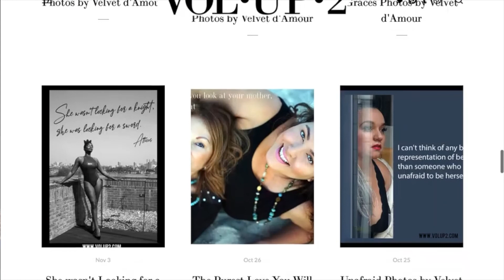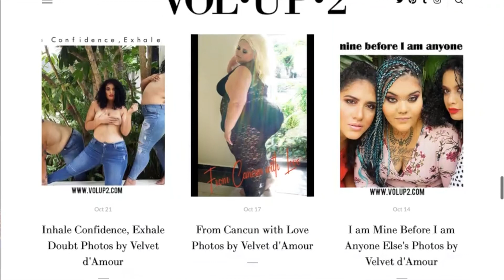Reshaping the Fashion and Media Industry: Velvet D'Amour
Velvet D’Amour is taking charge in the fashion industry that has traditionally been dominated and narrated by the means of men. She dismantles the rigid representations of models in order to make space for those who have been forgotten or not heard in the realm of fashion. D’Amour is reshaping the fashion and media industry through her online publication, Vol Up 2. Her success with Vol Up 2 is due to the authenticity, honesty and rawness of the brand. She utilizes the media’s platform to help, hear and listen to those who have been silenced since the beginning of the fashion industry by conducting interviews, capturing photographs of diverse models, attending talks in relation to fashion in order to highlight the future of fashion. I deliberately chose to showcase D’Amour’s fashion media journey and trailblazing achievements. D’Amour strives to create a fashion world that praises the beauty of diversity in humanity.

Works Cited

Curvy Girl On A Budget. (2008, November 2). Hey Do Ya Know _Plus Size is In!!

CWnerd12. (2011, August 16). omgthatdress.

Plus-Size Model: 'The Women We Hold As Icons Of Beauty Are Not Happy'. (2013, November 15).

Surya Bonaly and Velvet D'Amour Photos Photos: On Tour - Premiere:63rd Cannes Film Festival. (2010, May 12). Bonaly/Velvet D'Amour/Tour Premiere 63rd Cannes Film Festival/ilQzmWWl-r3

Whitelocks, S. (2013, November 19). Rejected model on gaining weight and finally making it onto catwalk as a plus size 26.